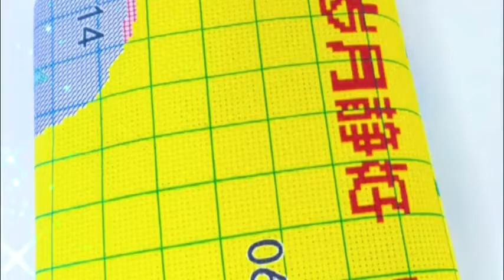cross stitch 十字繡開新圖卷管 溫馨一家三口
視頻中的圖案和手工套裝請瀏覽此鏈接網站 作者昵称：梦瑶手创